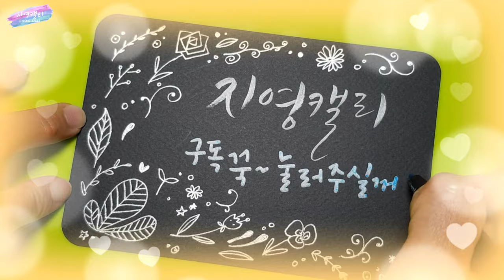[플러스펜수채캘리] 꽃병과 꽃 한송이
투명한 도자기 느낌의 꽃병 속에 메세지를 써서 마음을 전해보세요. 꽃병에 꽂힌 꽃 한송이와 함께 마치 꽃향기가 나는 듯한 감성 가득한 엽서를 완성할 수 있답니다^^